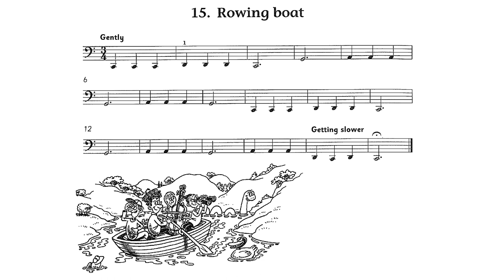No. 15 Rowing Boat | Cello Time Joggers